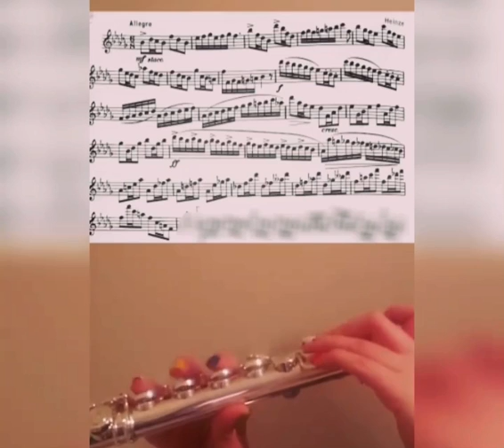Allegro - Heinze Flute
ATSSB All Region Etude